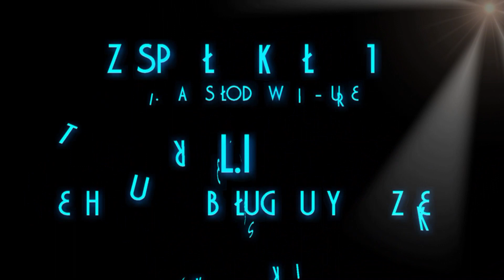ZWIASTUN STUDNIÓWKI KL IV TOT ZS NR 1 WYSZKÓW